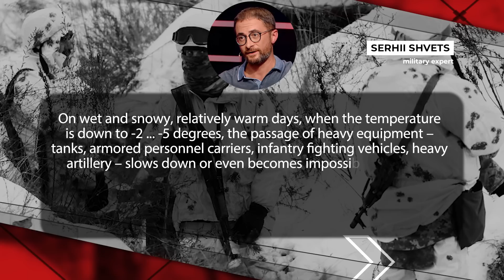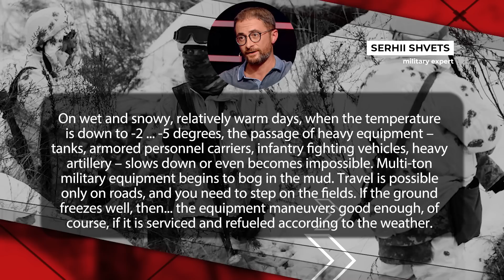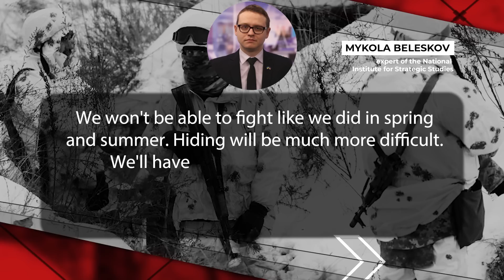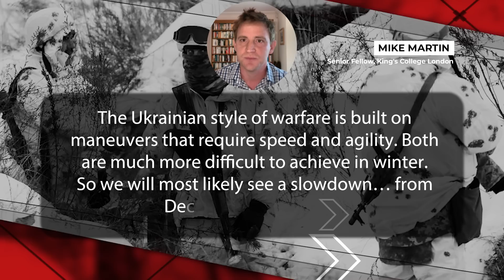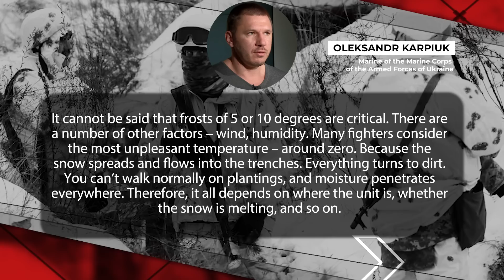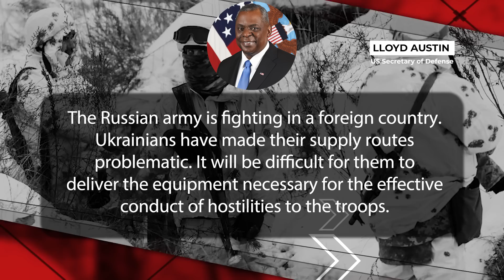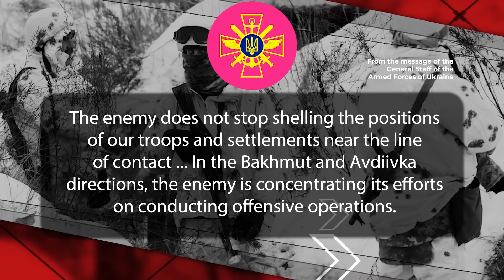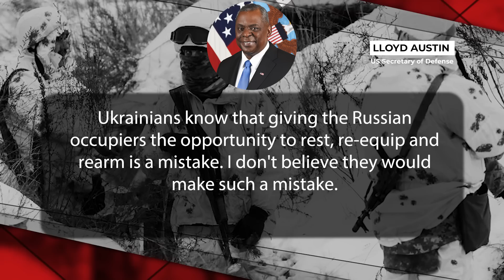Winter is coming – both Ukrainian and Russian forces want to use winter for their needs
Warfare in cold, humid and muddy conditions is much harder than any other. Tanks dig themselves in mud and batteries run out of charge quickly. The cold season is both an opportunity and a danger. Russians want to regroup and hold the defence lines, while Ukraine does not want to halt its counter-offensive operations. What are the possible outcomes of the change in warfare – learn in the new video by Oleksii Matsuka.